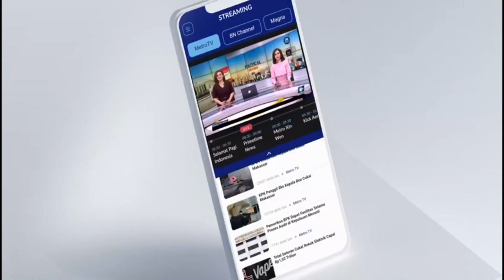Flares Illuminate Night Sky Over Gaza Strip As Israel Continues W4r Against Hamas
MetroTV,
Suar menerangi langit malam di Jalur Gaza pada Selasa malam hingga Rabu saat Israel melanjutkan perangnya melawan Hamas.

Sebulan setelah perang, militer Israel mengatakan mereka bertempur di ‘dalam’ Kota Gaza setelah mengepung bagian utara wilayah kantong Palestina yang terkepung.